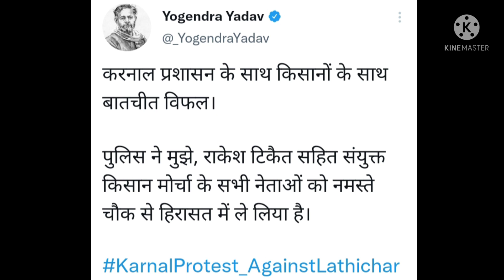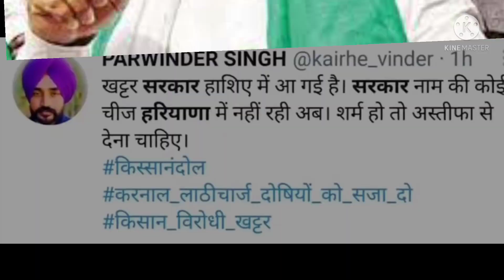महापंचायत के बाद हिरासत में लिए गए राकेश टिकैत खट्टर सरकार पर गिरी गाज वीडियो हुआ वायरल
हिरासत में लिए गए किसान नेता राकेश टिकैत करनाल में लाठीचार्ज के बाद किसान नेता राकेश टिकैत तथा योगेंद्र यादव समेत कई किसान नेता हुए गिरफ्तार किसान ने जमकर किया हंगामा हरियाणा के करनाल में किसान महापंचायत के बाद पुलिस राकेश योगेंद्र यादव समेत कई किसान के कद्दावर नेता को नमस्ते गिरफ्तार कर लिया किसान नेता योगेंद्र यादव ने ट्वीट कर कहा करनाल प्रशासन किसानों के साथ बातचीत में राकेश संयुक्त किसान मोर्चा के सभी नेताओं को हिरासत में ले लिया है गिरफ्तारी होने से पहले किसानों की बात नहीं सुन रही है उनका कहना है कि या तो हमारी मांग पूरी होने गिरफ्तार किया जाए हम हरियाणा की जेल भरने को तैयार है किसान के गद्दार नेता राकेश टिकैत की गिरफ्तारी के बाद ट्विटर के जरिए जनता सरकार को घेरने का प्रयास कर रही है ऐसे में किसान नेता राकेश टिकैत गिरफ्तार होने पर आप क्या सोच रहे हैं
ऐसे ही खबर पाने के लिए आप इस यूट्यूब चैनल पर बने रहे